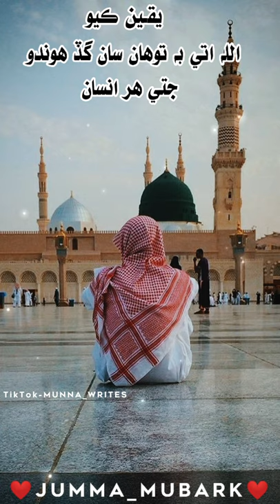Sindhi New Sad Whatsapp Status || Sindhi Best Whatsapp Status Song